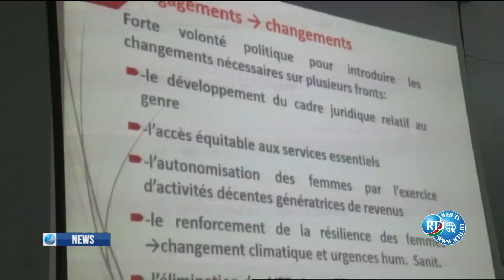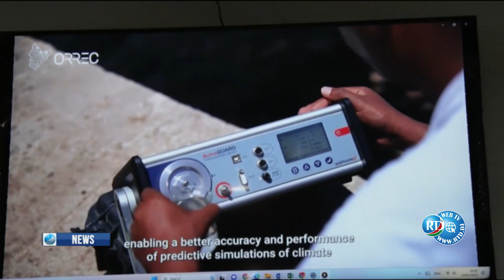English News 25/05/2023